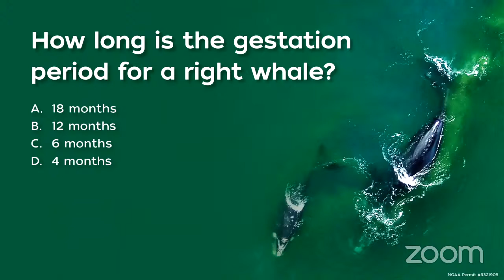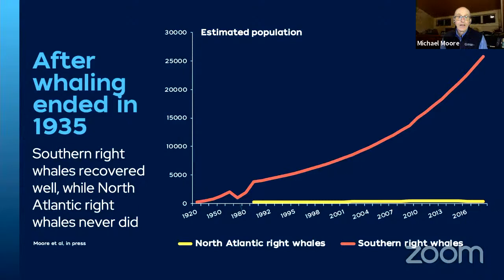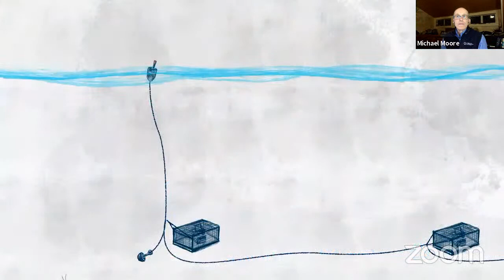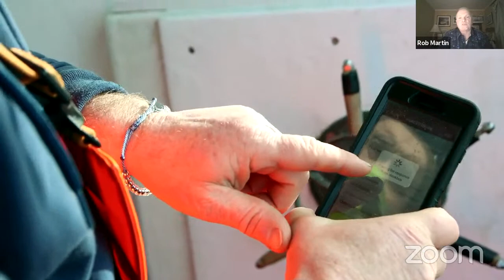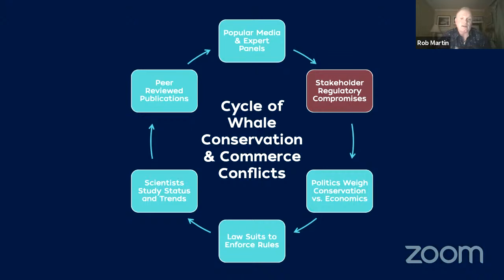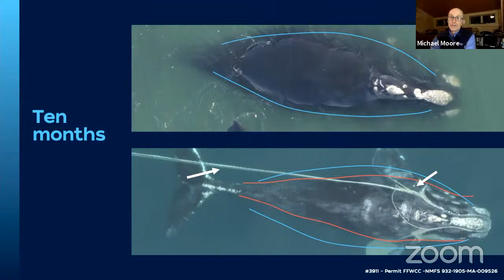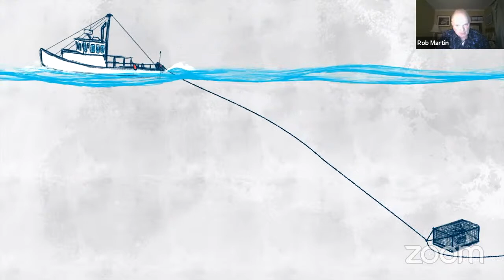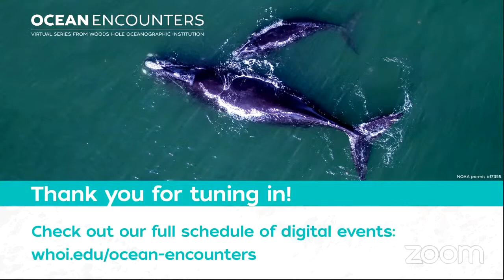Ocean Encounters: Saving the North Atlantic Right Whale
Exploring partnerships and solutions for survival

The North Atlantic right whale is one of the most endangered whales in the world, with an estimated 366 left on the planet. These animals are often found on the Continental Shelf of the East Coast of North America, making them vulnerable to human activities including fishing gear entanglements. In recent years, more whales have died than have been born. Join us as we examine the top threats facing North Atlantic right whales, and discuss the crucial efforts by the scientific community, fishing industry, and policymakers to develop the most effective and viable solutions to ensure the long-term survival of this critically endangered species. [Recorded Wednesday, February 10, 2021]

Speakers: Michael Moore, Whale Trauma Specialist, Woods Hole Oceanographic Institution; Rob Martin, Commercial Fisherman; Michael Asaro, Ecological Economist, NOAA Fisheries, and host Véronique LaCapra, Woods Hole Oceanographic Institution.